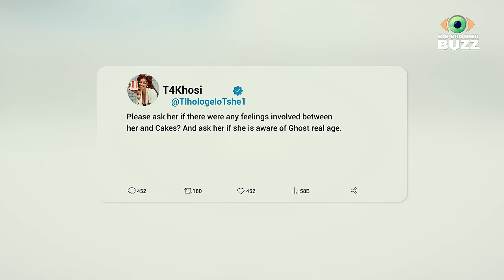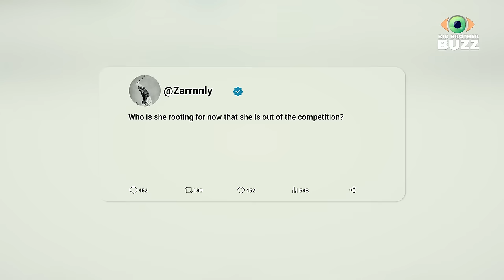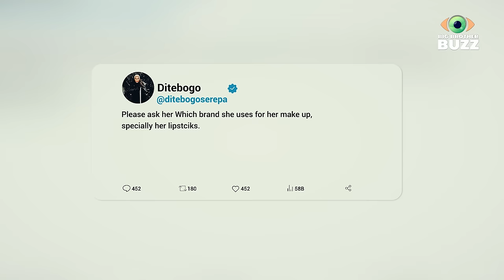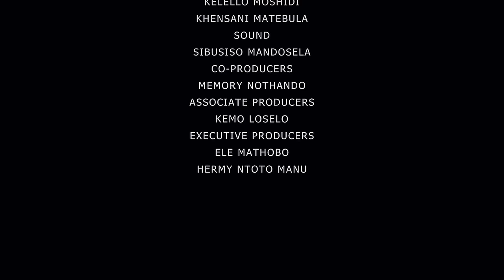Big Brother Mzansi S4 || Yolanda finally comes out and speak about her disqualification.